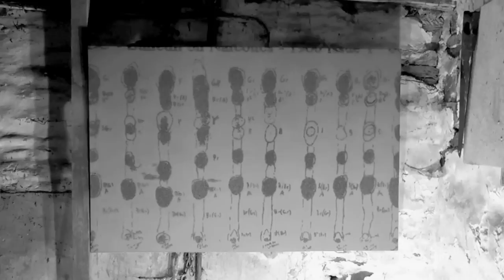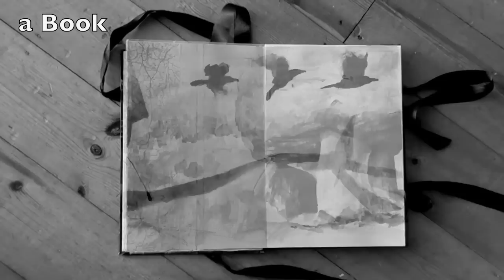TATSUKO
trailer for the feature TATSUKO
silent, largely shot in B&W with a running time of about 40minutes
release date: June 1st 2012